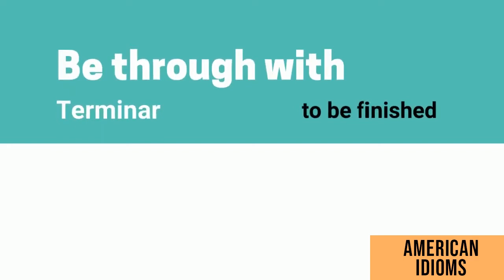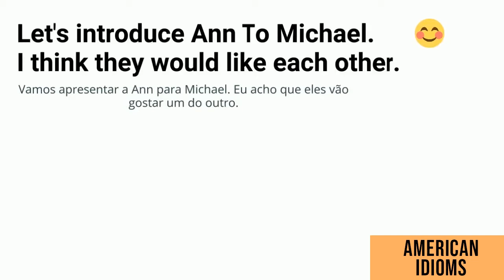Dicas de AMERICAN IDIOMS I Expressões idiomáticas em Inglês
Existem algumas frases em inglês que não podem ser traduzidas de modo literal. Conheça alguma delas no 2o episódio da série American Idioms da Best School International.
Best School. Idiomas para carreiras, viagens e para vida!..

Aqui não tem mágica. Tem resultado.

Indicações para viagem, estadia a cambio de moeda estrangeira:
• REMESSA ONLINE : Transferências Internacionais: Faça o seu cadastro e envie dinheiro para o exterior usando o meu código de desconto e ganhe 50% de desconto na taxa da sua primeira remessa. Acesse VM9831
• AIRBNB: Sign up with my link and you will get up to €53 off your first trip.